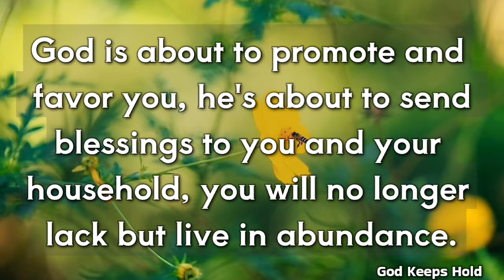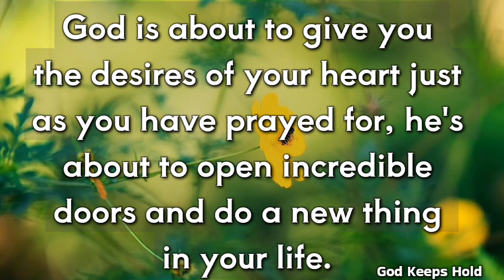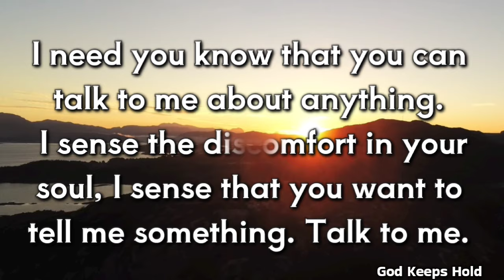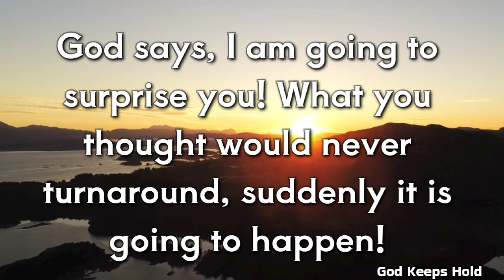🔴God Is Saying👉 Something Unexpected Will Happen This Week.🍀❣️| God Message | God's Message For You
God is saying that something unexpected will happen this week!! Open this message right now You are lucky to see..‼️🙏 | God Message Today | God's Message For You Today

God message
God's message
God through
God's message for me today
Universe message
Jesus message
Angels message
Jesus message
Life quotes
Jesus quotes
Faith quotes